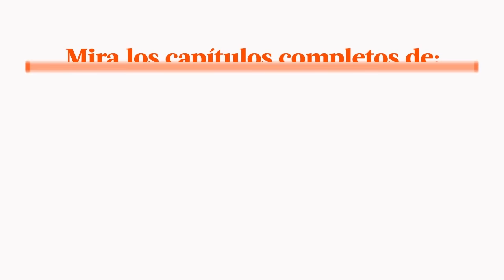Al Fondo hay Sitio avance Miércoles 28/09/2016 - ¿Marco dejará a Grace por Ivana?